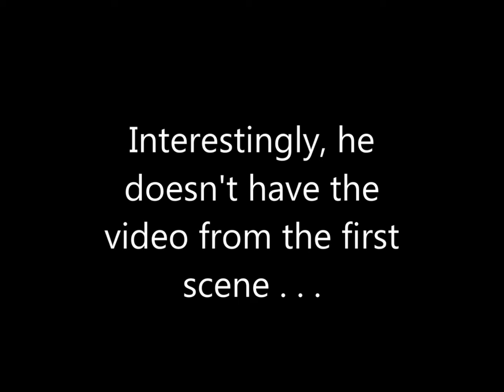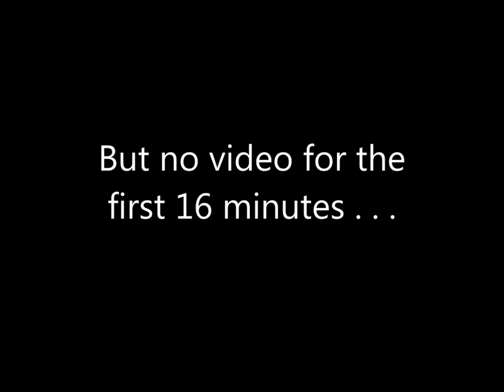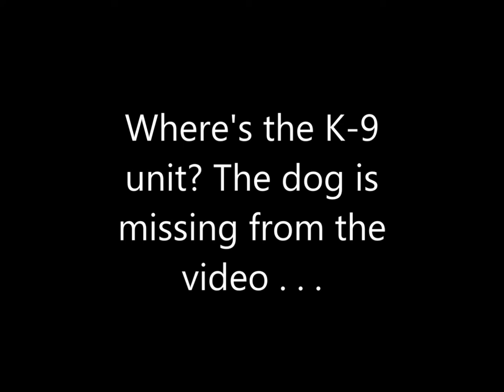Killing of Bruce Kelley Jr 003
The police killing video of Bruce Kelley, Jr.. They spoon feed us information so our punk ass Black leadership and the media can report it. Watch the video and notice how many things are missing and not available. Where's the video for the first 16 minutes?  Where is the damn K-9 unit. They claim he was shot 12 times 90 seconds after the video ends. JUST NOT ENOUGH TIME FOR A K-9 UNIT!!! ‪#‎blacklifematter‬pgh has called for a "protest" rally at the corner where the gazebo is located. Plans are being developed.